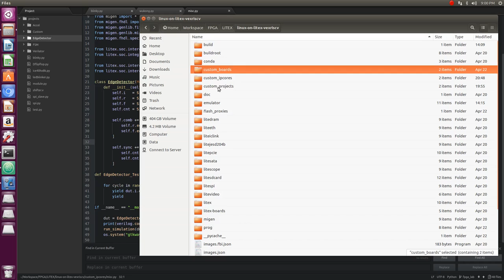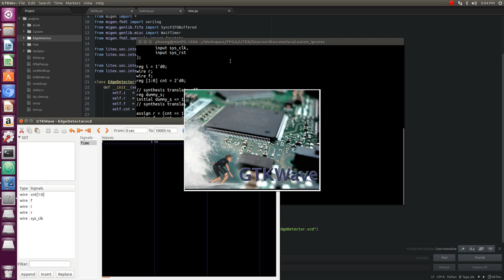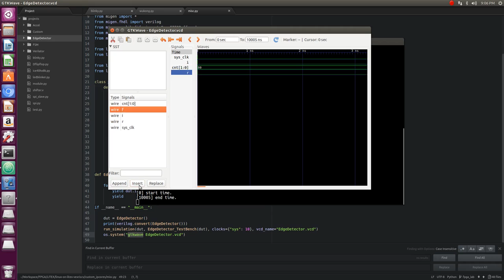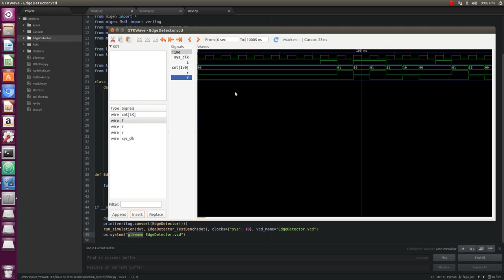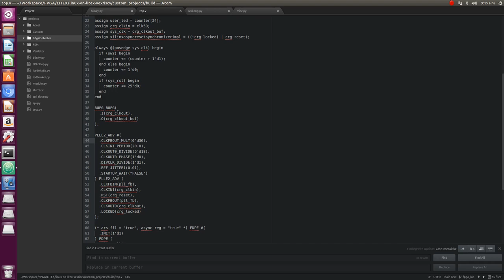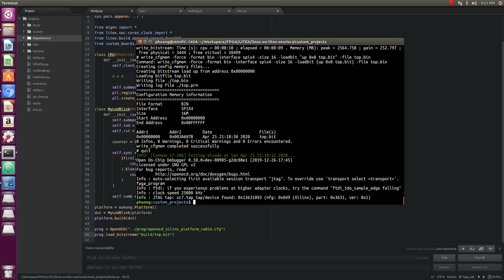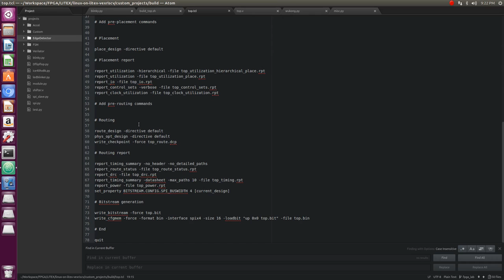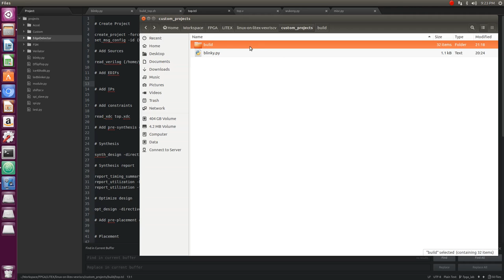Programming FPGA by using Migen & LiteX